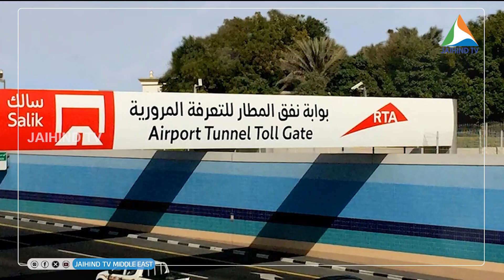വീട്ടുവാടക, പെട്രോള്‍ , ഭക്ഷ്യവില വര്‍ധനയ്ക്ക് പിന്നാലെ സ്‌കൂള്‍ ഫീസും| Jaihind TV |School Fees Hike